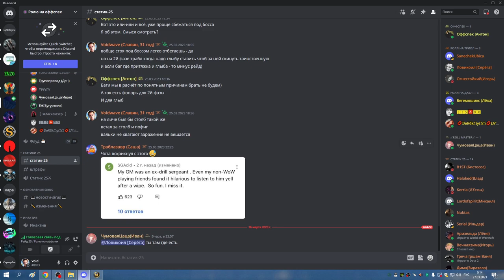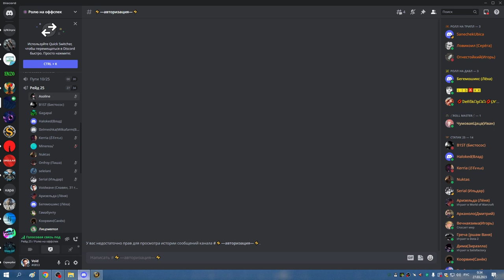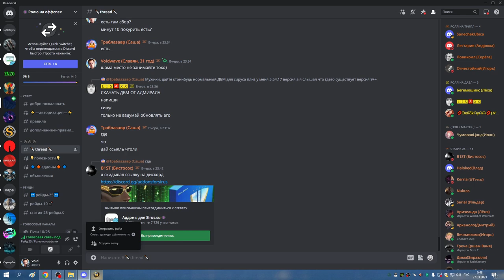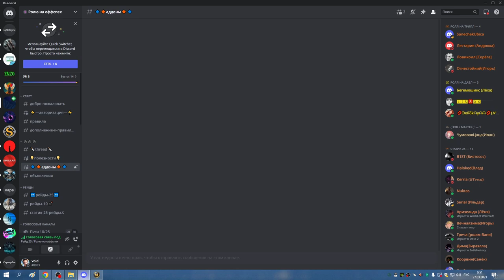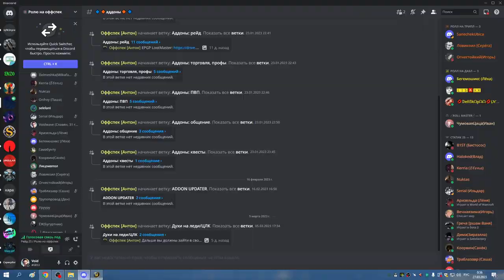1я часть НОЧНОЕ ЦЛК 25гер на 6 боссов РШАМ 27 03 23